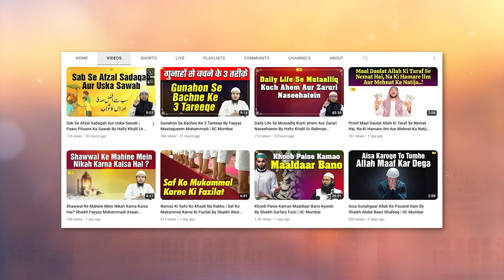Ramazan Mein Apni Aur Apne Bachcho Ki Tarbiyat Kaise Karen? By Shaikh Fakhruddin Salafi IIC Mumbai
Bank Account Details:
ILM FOUNDATION
ICICI Bank
Savings account
IFSC CODE-ICIC0001028